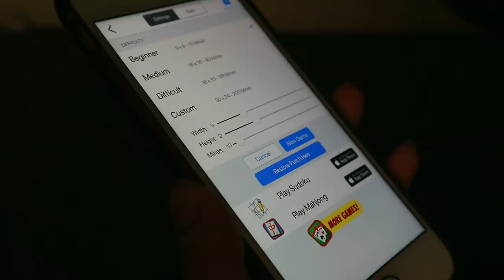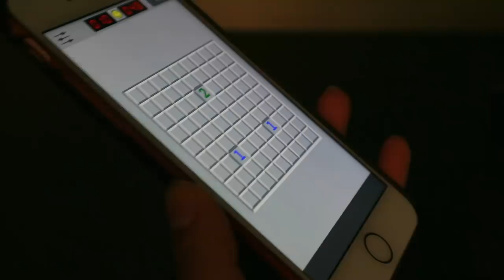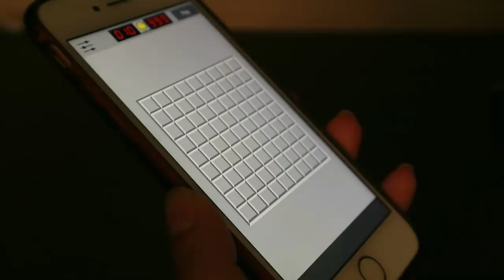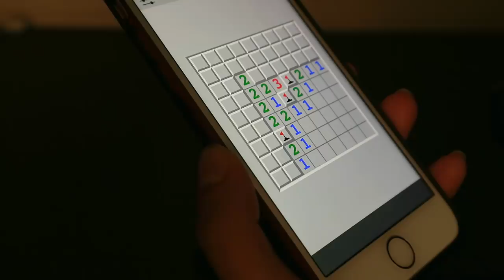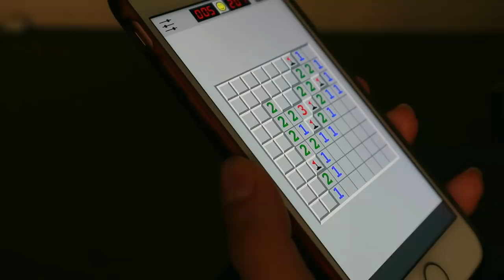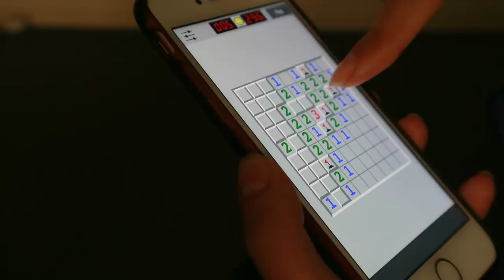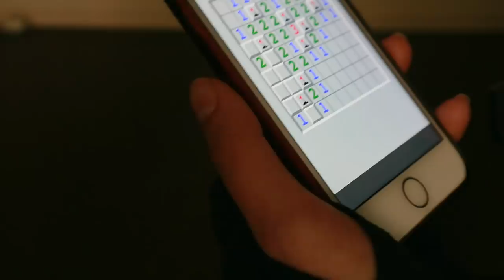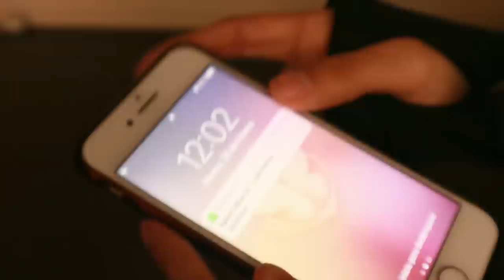[ ASMR Español | Gameplay ] Buscaminas